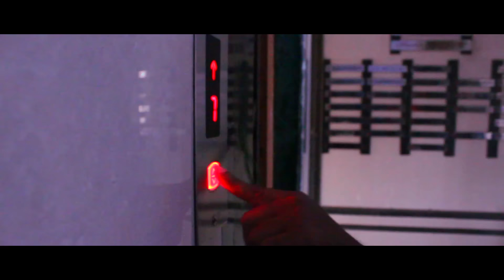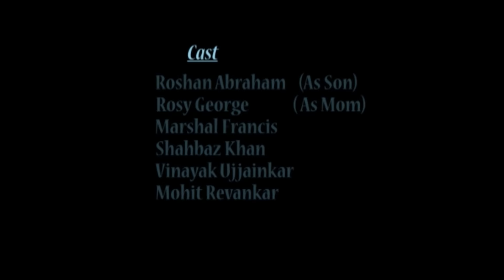Express The Love | Valentines Special | Nominated For Final Round In Iconoclast Kalaraag Film Fest.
A shortfilm on valentines day.